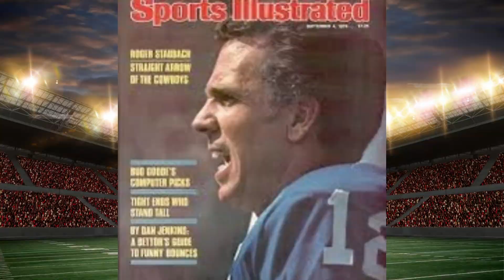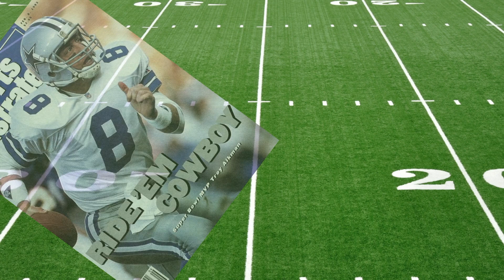Most Super Bowl Winning Quarterback's in NFL History 2022 Edition.Tom Brady, Terry Bradshaw, & ?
A complete list of NFL quarterbacks who have won two or more Super Bowls as of 2022. Join Smart Cookie Productions for a brief and informative look at the list of the most elite NFL quarterbacks.